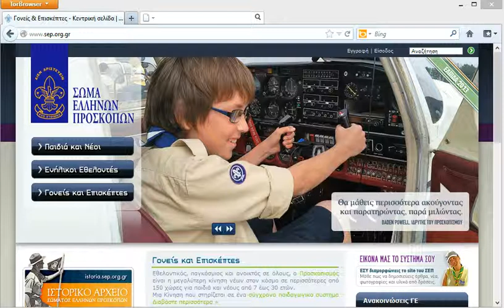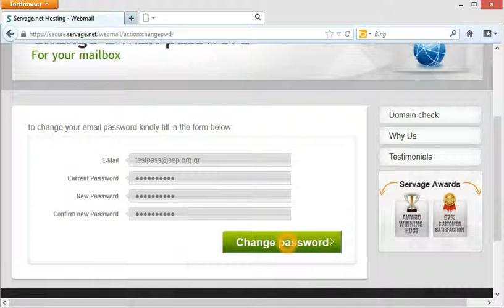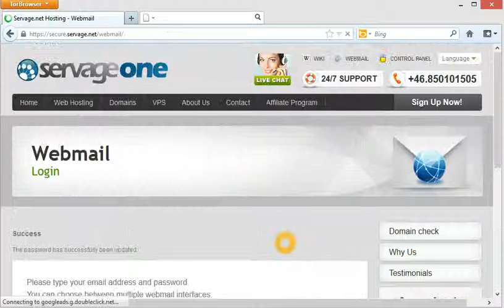Ηλεκτρονικές Υπηρεσίες ΣΕΠ: Αλλαγή Κωδικού Πρόσβασης E-mail